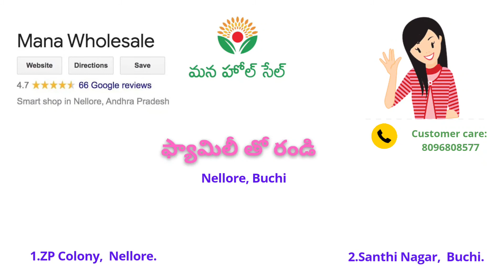పిల్లలకి Special offer LongNotes||మన హోల్ సేల్, Nellore, Buchi|| హోల్ సేల్ ధరలలో 500+ గృహ వస్తువులు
All items for families,  with wholesale prices

Address: మన హోల్ సేల్ ,
Mana wholesale #25-1-734, 2nd street, podalakur road, ZP colony, Nellore, Andhra Pradesh 524004.

Opening all days 10:00 am -8:00 pm
Household items, wholesale prices